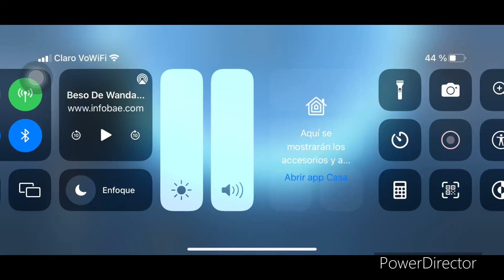future of the solar system if the sun turns into a blue giant part 2 (For @Conteh123 )